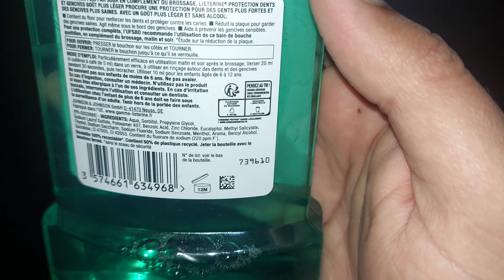ليسترين غسول الفم المنعش - LISTERINE